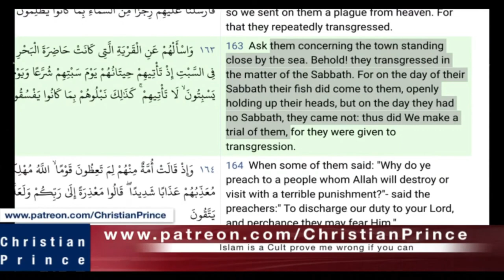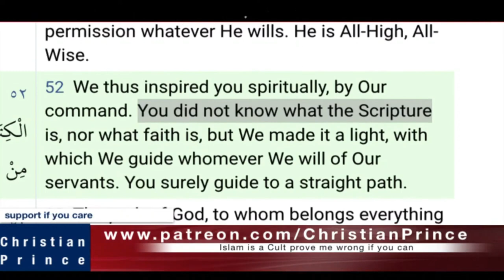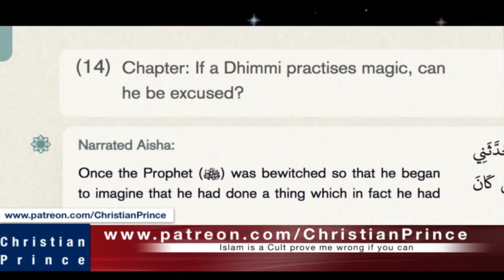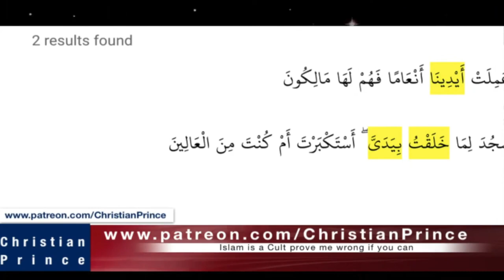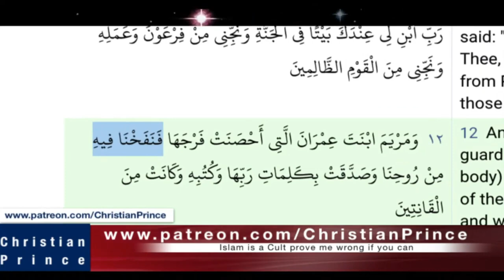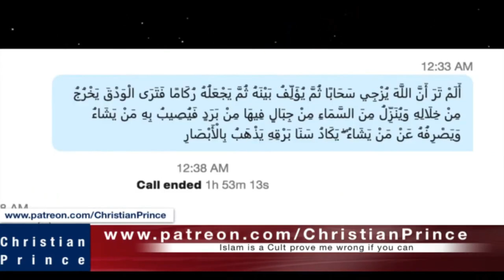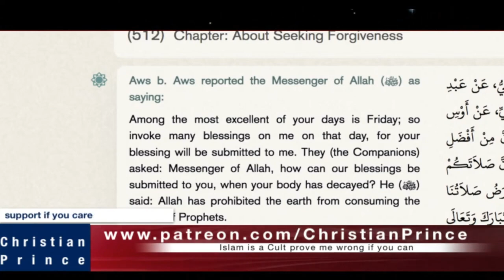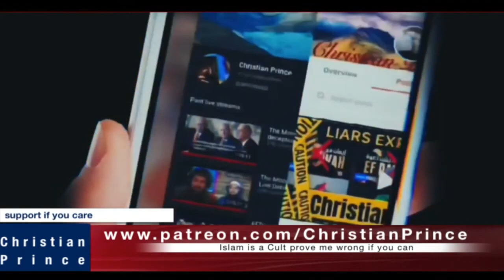Christian Prince Re-Runs: Hot Debate - 3+ Muslims vs Christian, Jesus vs Allah, Part Two